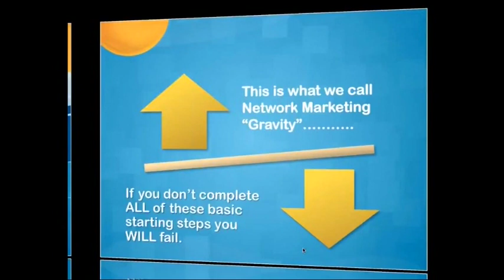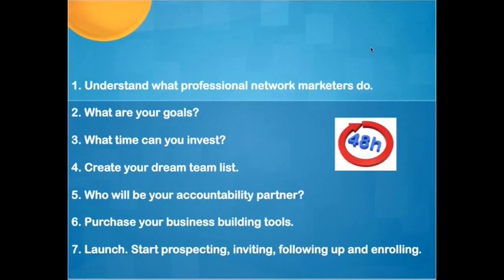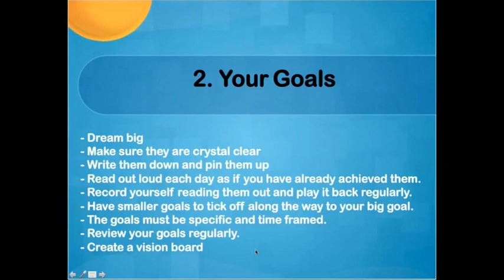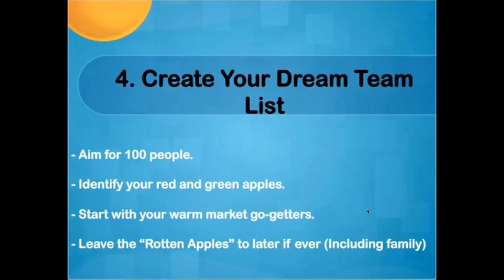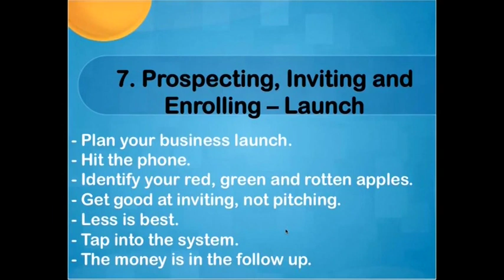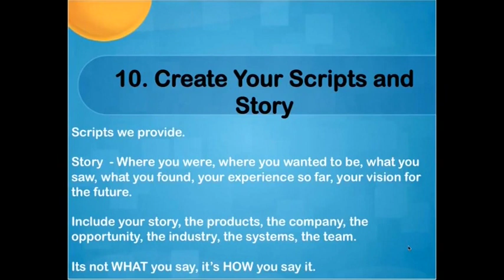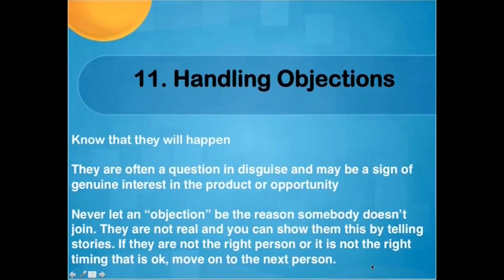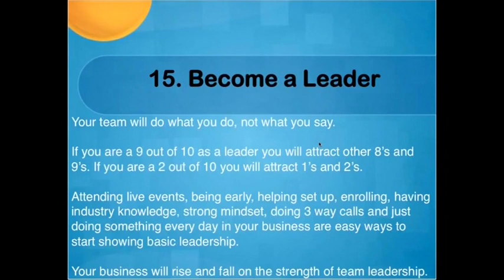5 15 Step Training